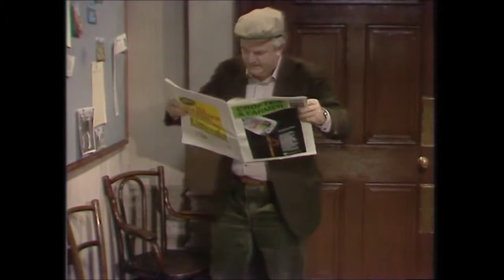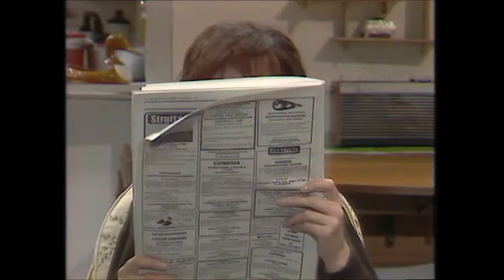TTHR - Episode 205 (1st December 1983)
Scottish soap opera set in the fictional Loch Ness village of Glendarroch. Archie and Bob fret over the advertisement making it into the paper. Sheila's disappearance makes her mother wonder how much Jimmy knows about her whereabouts. Elizabeth cannot seem to have any form of impact on Fiona's recovery.

Made by Scottish Television and originally broadcast on the ITV network from 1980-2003. I own none of the content in this video, nor the video itself.